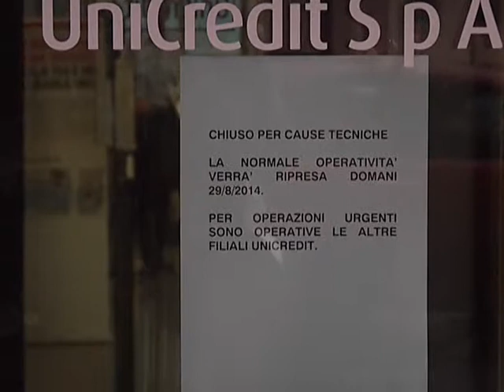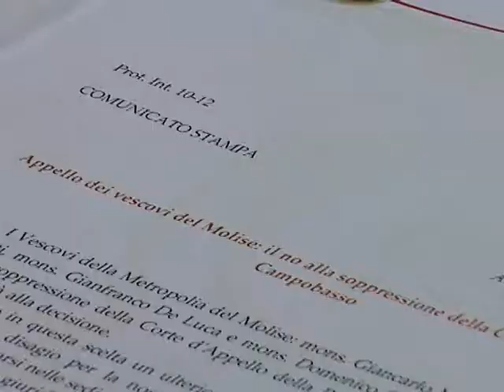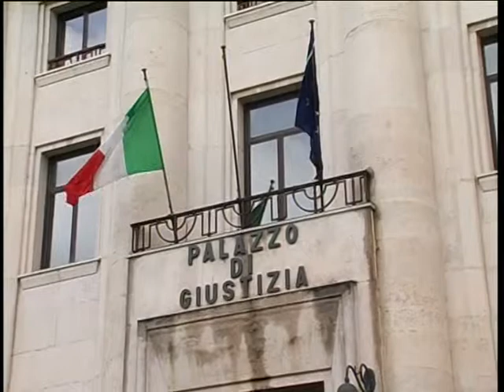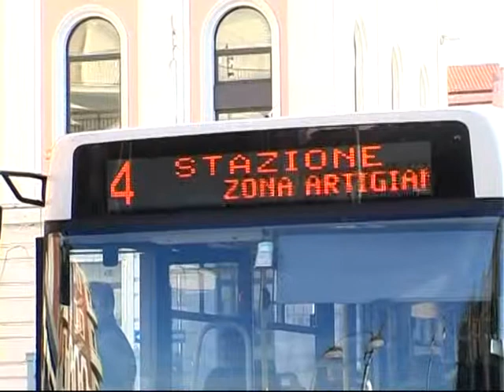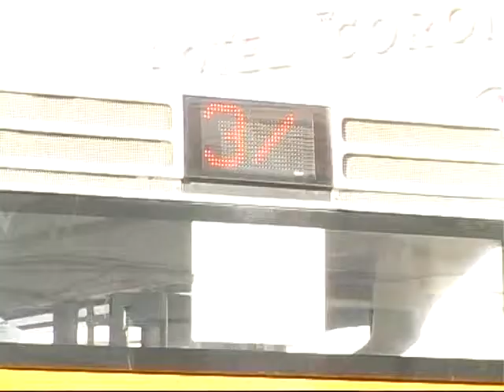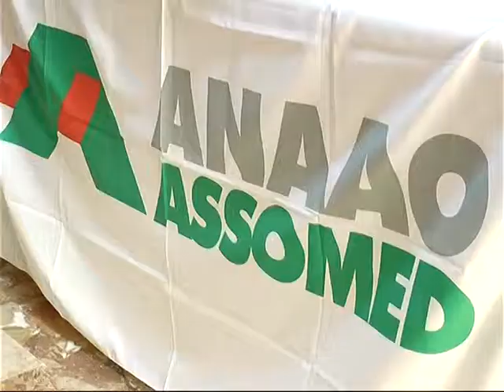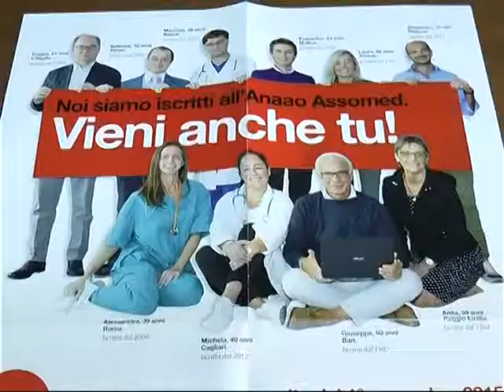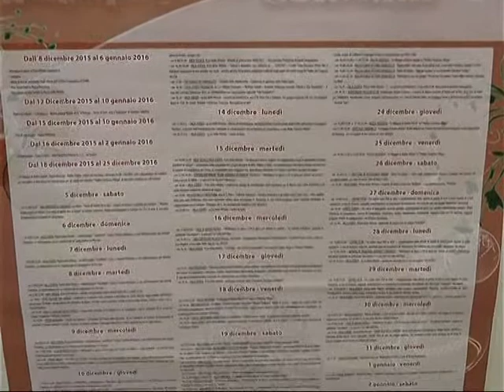TLT NEWS EDIZIONE ORE 20:30 DEL 10-12-15